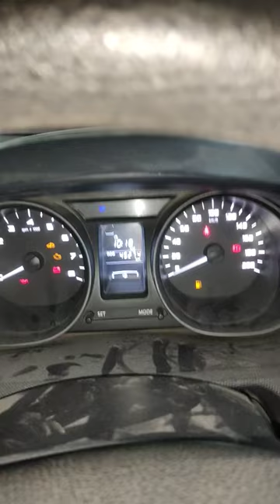Tata tiago music system data and time set full information